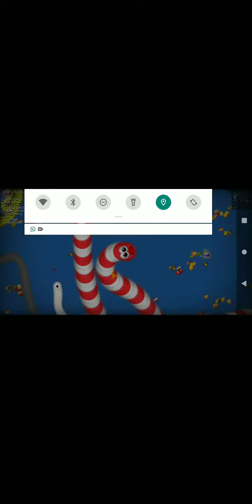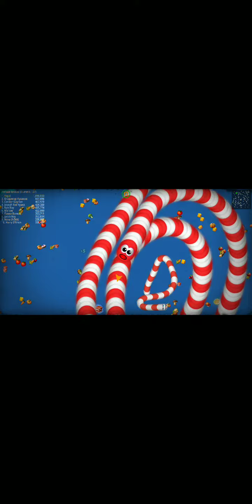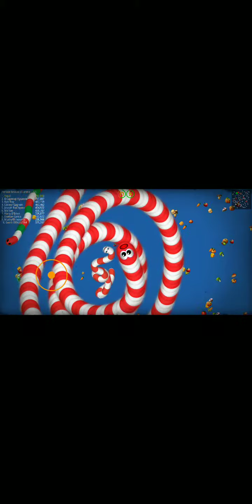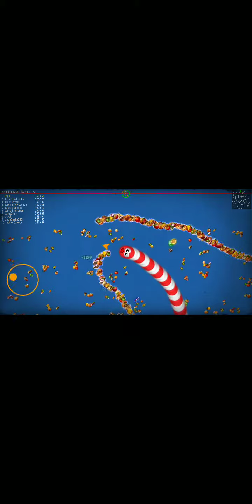TOP GLOBAL worm Zone || CACING ALASKA, juara 1 Dunia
Tidak mudah sis bro menjadi cacing Alaska.butuh ketelitian .strategi dan kesabaran. Selow but sure.

worm zone for kitkat
worm zone for android 4.4 2
worm zone full mod apk
worm zone for windows 7